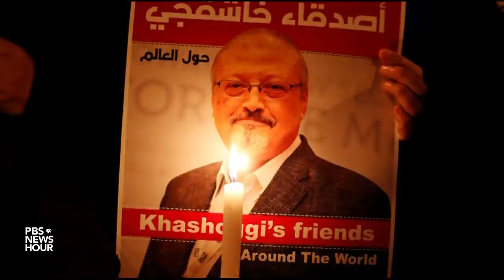Former head of Saudi intelligence recounts America's longstanding ties to Afghanistan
It's been three months since the U.S. withdrew its forces from Afghanistan, but America's involvement there didn't begin after Sept. 11, 2001. It began decades earlier, after the Soviet Union invaded that country in 1979 and the U.S. began working with Saudi Arabia and Pakistan to counter its rival's influence. Nick Schifrin spoke with one of the key architects and partners in that effort. ​